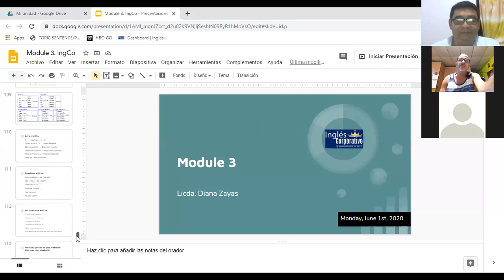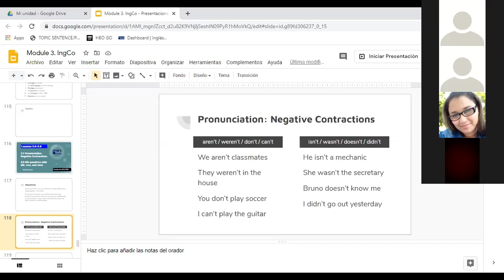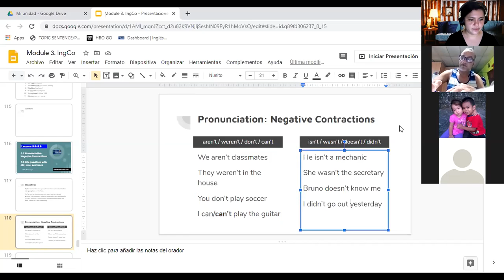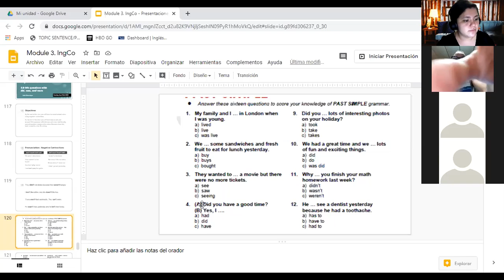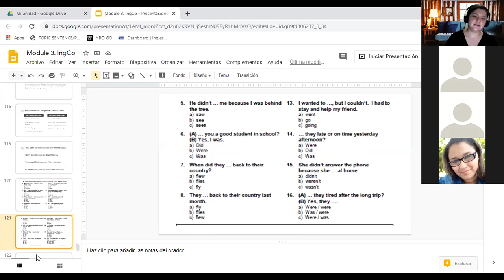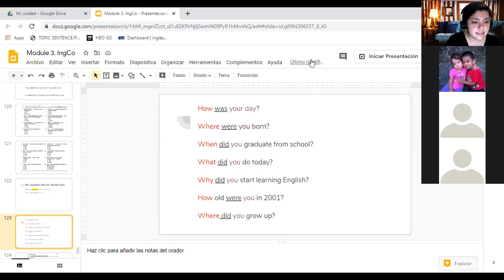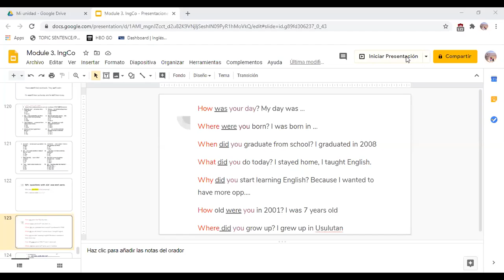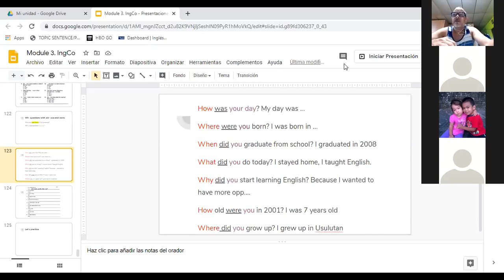Ingles Corporativo- Wh questions with was, were, and did